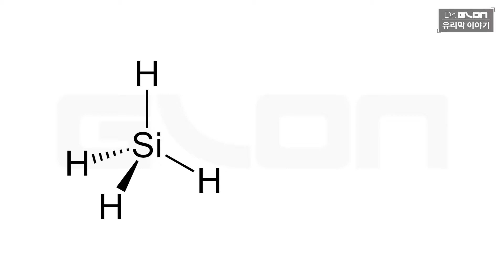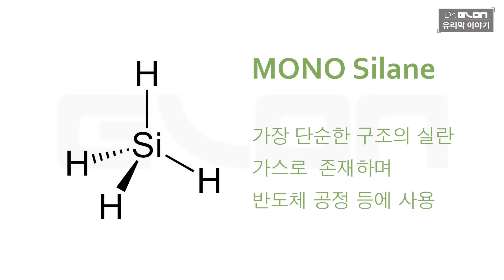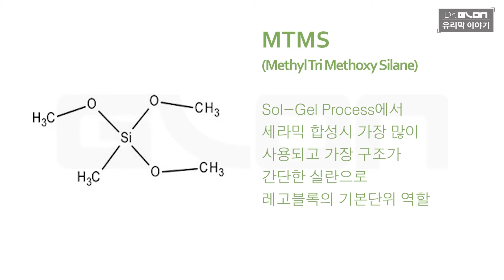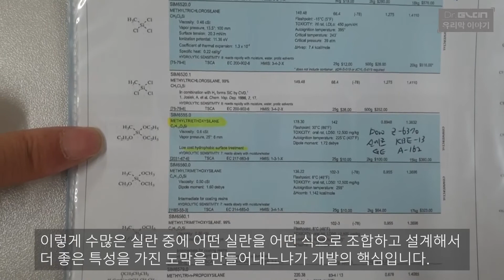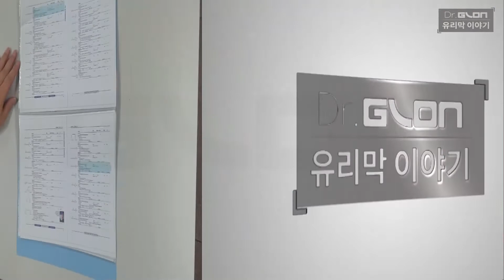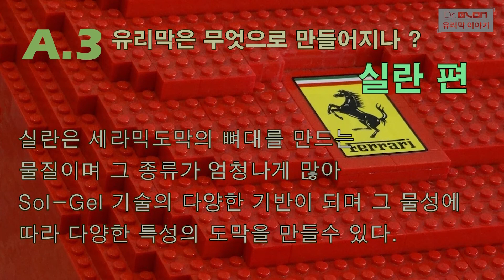Ep.03 무엇으로 유리막을 만드나? - 실란편 / 닥터글론의 유리막이야기 3번째 이야기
프로디테일러들을 위한 전문 채널
유리막코팅의 진짜 기술정보를 쉽게  풀어 드립니다.

닥터글론의 세번째 시간으로 유리막을 만드는 원료에 대해서 알아봅니다.
실라잔에 이어 실란에 대해 그 특성과 역할에 대해 설명을 해 드립니다.

1. 실란의 특징
2. 실란의 화학적 구조와 용도
3. 대표적인 실란인 MTMS에 대한 소개
4. 실란의 종류와 무궁무진한 가능성
5. 실제 실란의 코팅시험

실란은 졸겔기술의 가장 중요한 원료이며 세라믹의 뼈대뿐만 아니라  다양한 물성을 만들어내는 근원적 물질입니다.